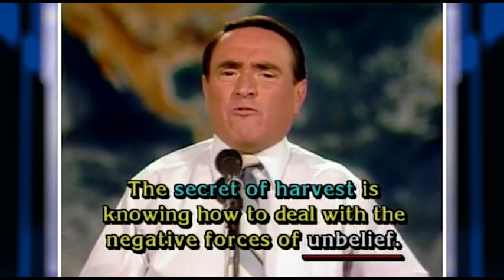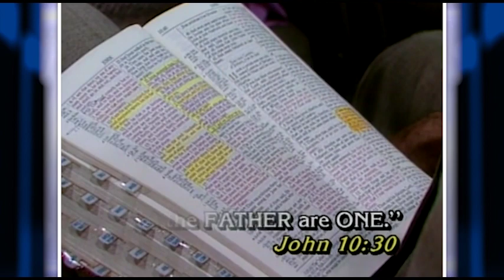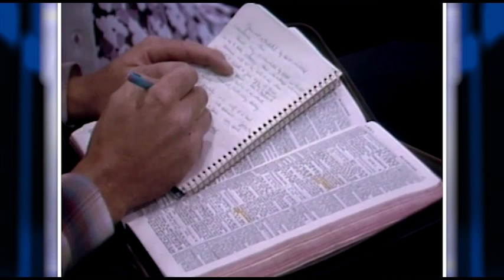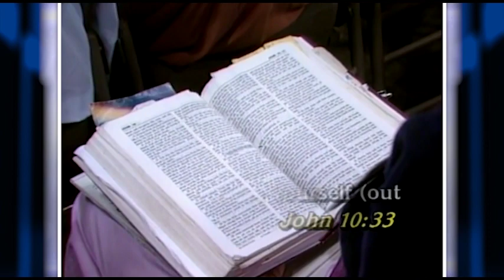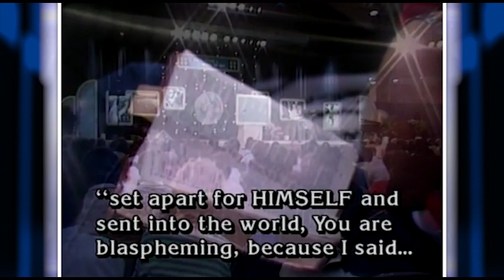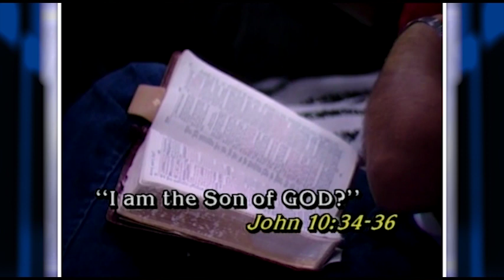The Secret To Your 2020 Harvest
THE SCERET TO YOUR 2020 HARVEST
Morris Cerullo reveals the secret to your miraculous harvest in 2020 – knowing how to deal with the negative forces of unbelief.  You’re a Son of the living God – Act like it!  Your job is to live with a life being manifested in you that will reveal the Glory of God and the image of His Son.

For more information on this and other teachings of Morris Cerullo, please go to legacysom.com